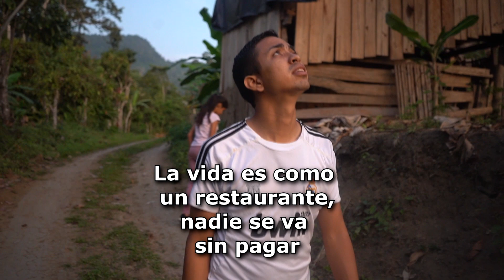Hombre recibió castig0 divino por ser muy agresivo (Reflexión)